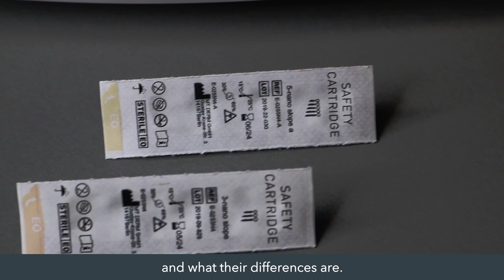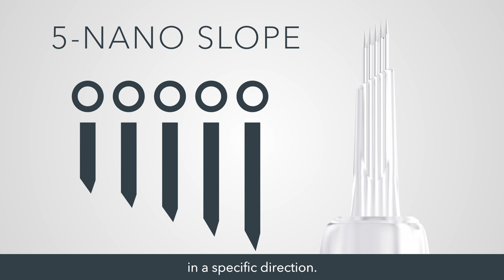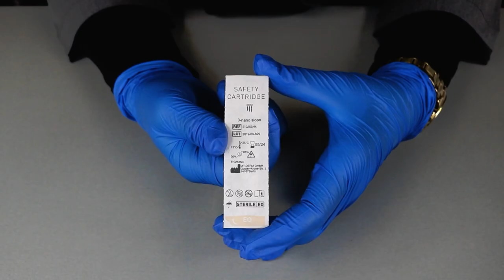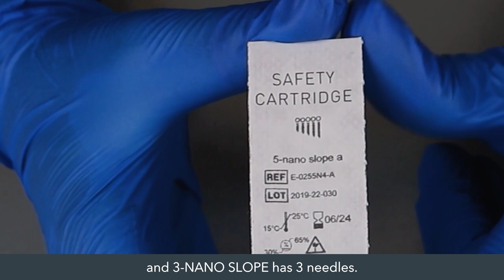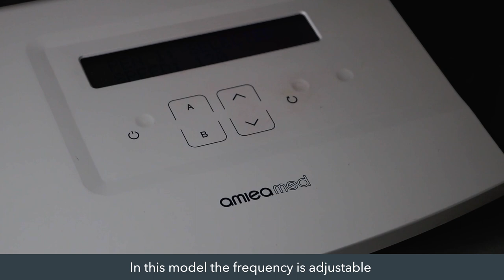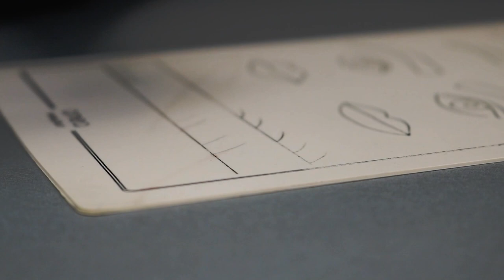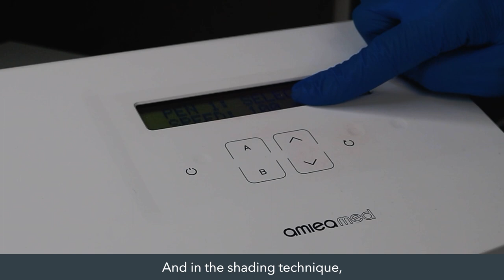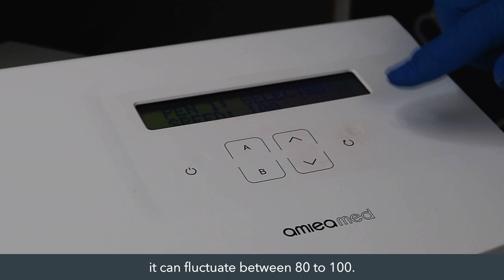amiea Tips & Tricks: How to work with 3-nano slope & 5-nano slope cartridges by Tayebeh Abravesh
DIGITAL BLADING & POWERFUL SHADING for PermanentMakeup
with amiea Nano Slope cartridges
Meet:
3-Nano & 5-Nano Slope
are universal all-rounder needle for all, really all! PMU kind of techniques.

🔝Advantages:

🖤Less vibration
🖤Microblading-like hair strokes with long-lasting and proven better results on all kind of skin types
🖤6 different working techniques for creating different PMU effects just with 1 cartridge
🖤Crisp hairstrokes
🖤Powerful shading: more color implantation with less passes and less hand pressure
🖤Nano needles diameter 0,25 mm vs 0,4 mm in the regular Slope cartridge
🖤Optimized pigment flow through needle tip. Make lines more color intensive
🖤Time saver